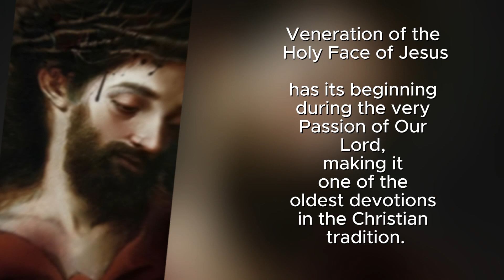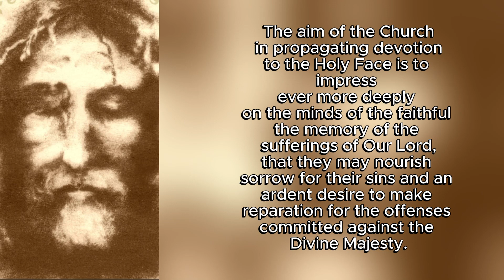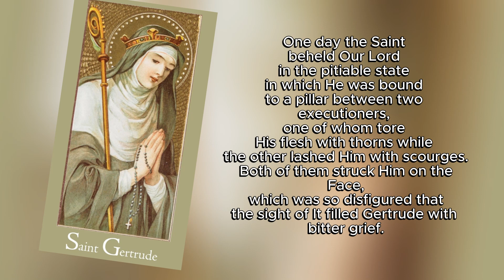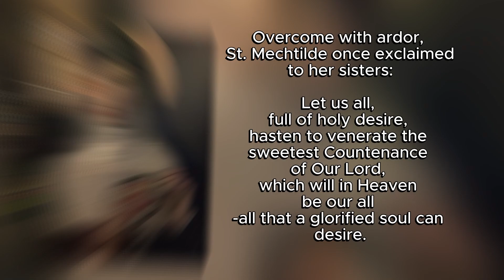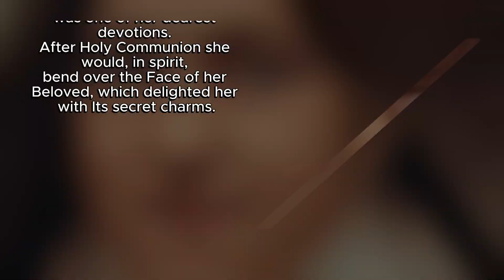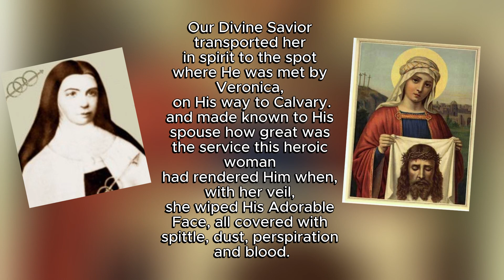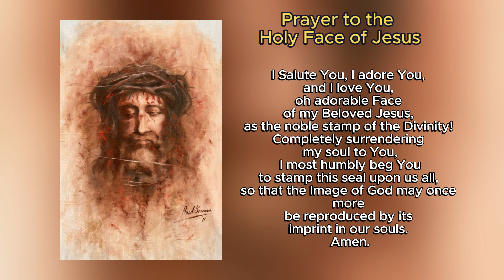Veneration to the Holy Face of Our Savior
Other videos you can support and watch on
this channel: